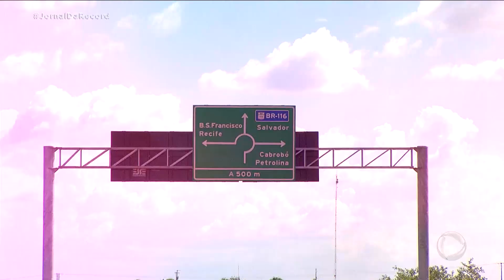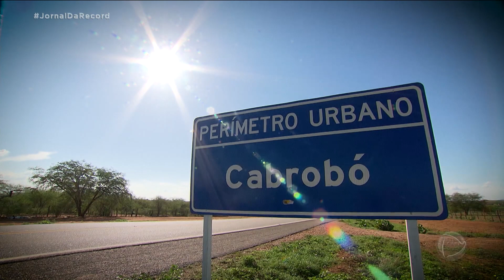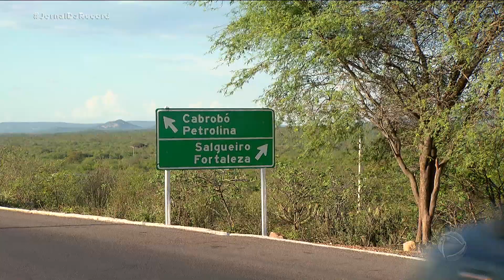Medo nas Estradas: motoristas encontram drogas e bebidas ilícitas em rodovia do Nordeste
No segundo episódio da série “Medo nas Estradas”, a equipe do Jornal da Record mostra como é fácil encontrar drogas nos trechos em que a BR-116 cruza o Nordeste.